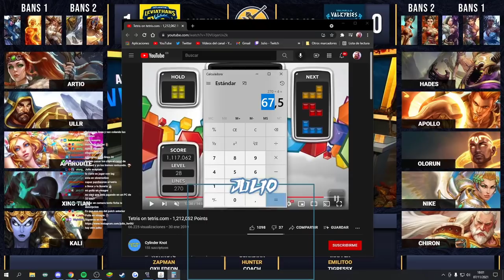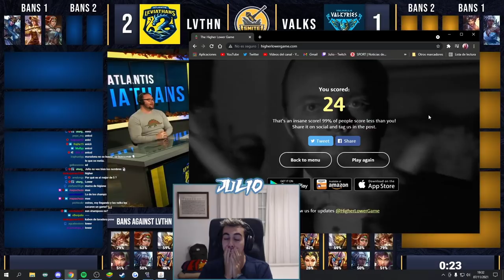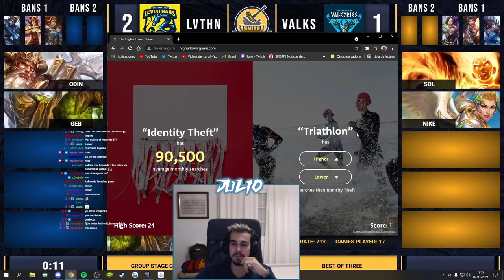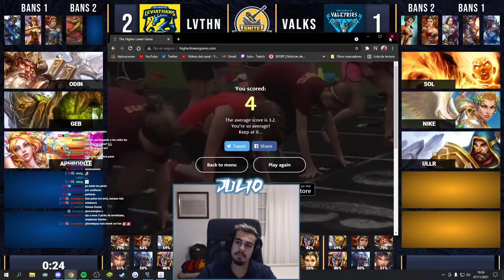SMITE | Comentando con Julio Leviathanes vs Valkyrias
00:00 Game 1
37:13 Game 2
1:14:31 Game 3
1:53:59 Game 4